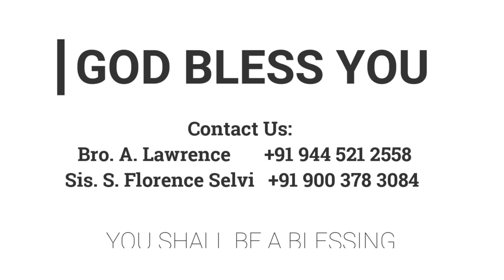கர்த்தருடன் வாசம் | 01.07.2022 | Mrs. A. Eben Sathish | Kadamalaikuntu FGPC